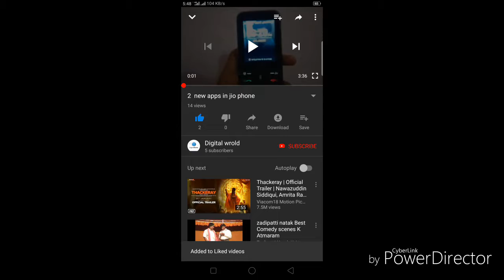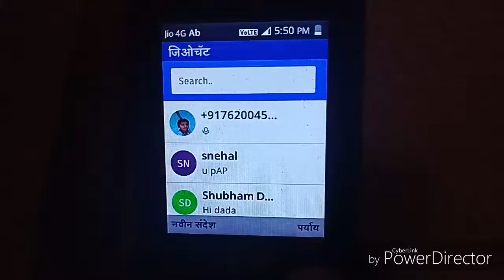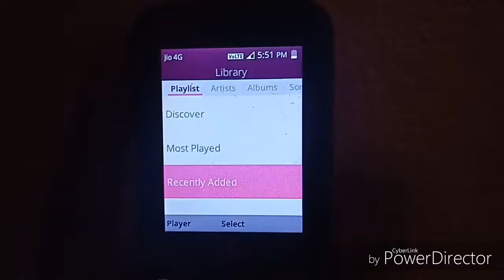How to record voice a without downloading any application in jio phone by my digital world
hello friends,
              इस वीडियो में मैंने आपको बताया है कि हमारी जियो फोन में कोई भी एप्लीकेशन डाउनलोड किए बिना वॉइस कैसे रिकॉर्ड की जाए फ्रेंड्स बिजली वीडियो में मैंने आपको बताया था कि जियो चैनल किस के थ्रू वॉइस कैसे रिकॉर्ड करें लेकिन सेंड समाधि फोन की राम बहुत ही कम है इसलिए मैंने बिना कोई ऐप डाउनलोड किए वॉइस कैसे रिकॉर्ड के इसके बारे में भी सोच की वीडियो बनाया सेक्सी वीडियो पूरा देखिए आपको जरूर फायदा होगा
  please